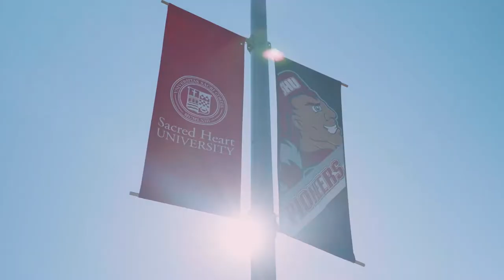Welcome to Sacred Heart University | The College Tour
Host Alex Boylan introduces the Sacred Heart University episode of The College Tour.

Meet 10 Sacred Heart University students who quickly made the Fairfield, Connecticut school home. They will share with you the endless opportunities available at SHU while you see the beautiful campus and its state-of-the-art facilities. You will be inspired.

From exciting hands-on learning to amazing performing arts to innovation, these students will show you what it means to be a Pioneer.

As the second-largest independent Catholic university in New England, and one of the fastest-growing in the U.S., Sacred Heart University is a national leader in shaping higher education for the 21st century. SHU offers more than 80 undergraduate, graduate, doctoral and certificate programs. The contemporary Catholic university is rooted in the rich Catholic intellectual tradition and the liberal arts, and at the same time cultivates students to be forward thinkers who enact change—in their own lives, professions and in their communities.